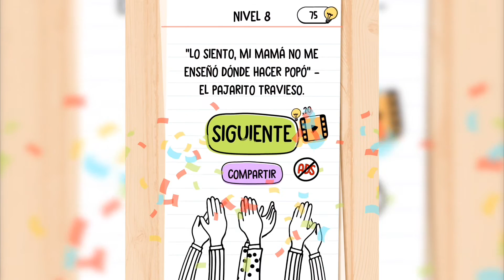Brain Test 2 | Malena Malasuerte | Nivel 6 7 8 9 10